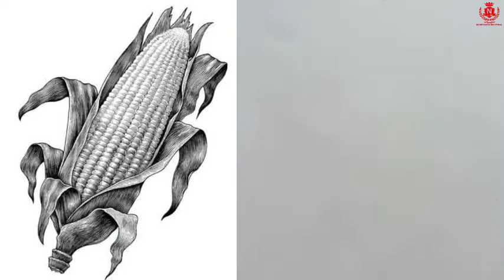cl 7-8 corn